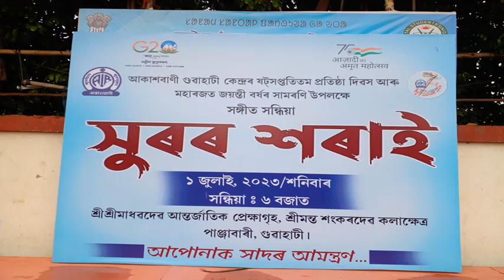আকাশবাণীৰ সংগীত সন্ধিয়া ১ জুলাই ২০২৩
আকাশবাণী গুৱাহাটী কেন্দ্ৰই ১ জুলাই ২০২৩ তাৰিখে শ্ৰীমন্ত শংকৰদেৱ কলাক্ষেত্ৰত আয়োজন কৰা সংগীত সন্ধিয়াত  কিছু দৃশ্যাংশৰ এটি সংকলন